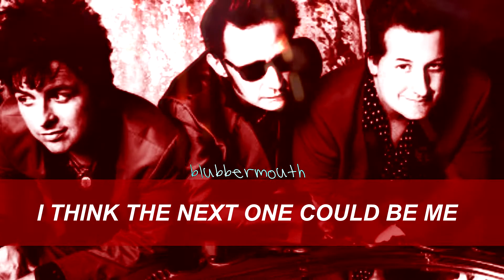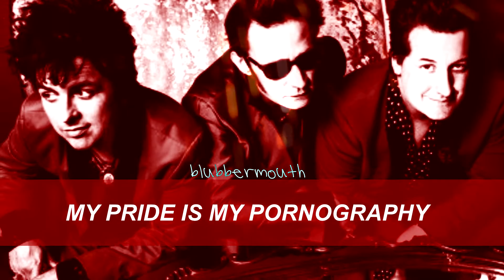Green Day - Junkies on a High [Lyric Video]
Green Day released their album "Father of All --" a couple days ago, and I am so thrilled about it. It is different from their previous stuff, yet it still has that punch that I have always loved about the band.

This song is currently one of my favourites from the album, but that is subject to change as I listen to the songs more.